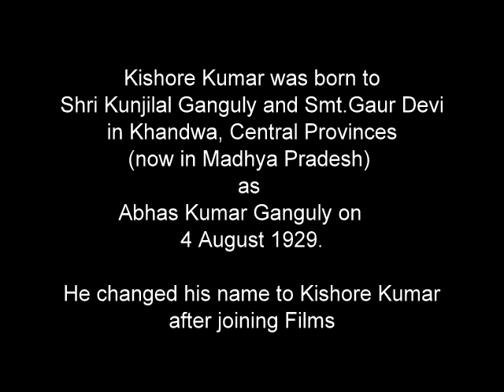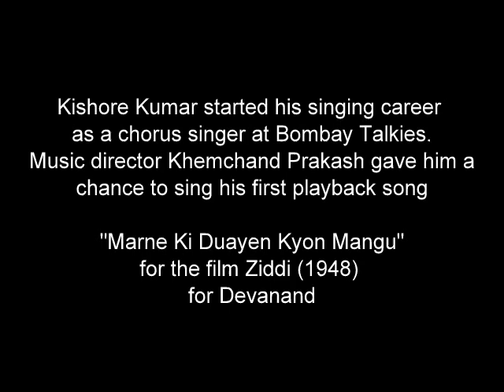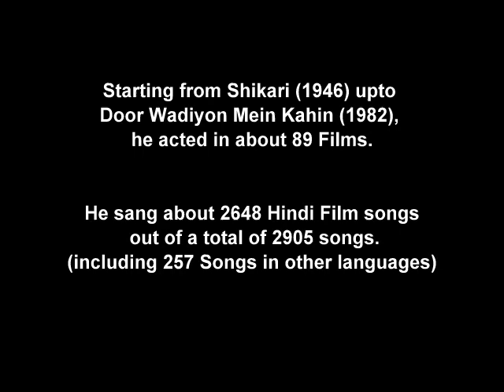Dil Dil Se Milakar Dekho (Duet)- Mem Sahib 1956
On the Birth Anniversary of Kishore Kumar
Song - Dil dil se milakar dekho (Duet)
Film - Mem Sahib (1956)
Singers - Kishore, Asha Bhosle
Artists - Kishore Kumar, Meena Kumari